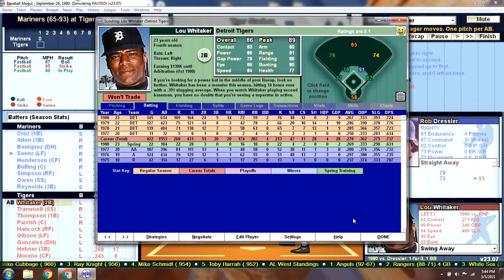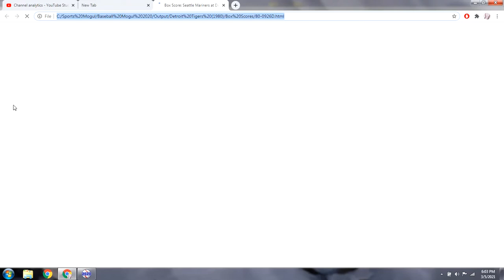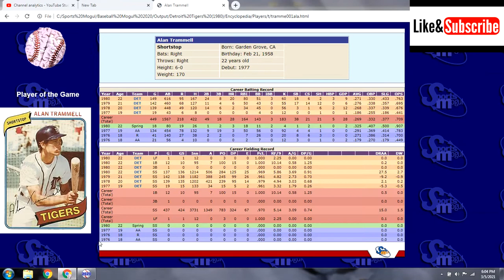Game 159 - 1980 Detroit Tigers Season Replay v Seattle Mariners @ Tiger Stadium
SEA (65-93): Rob Dressler (9-22) v DET (89-69): Milt Wilcox (13-4)
Can a 22 loss pitcher get one over on Detroit? Yup.